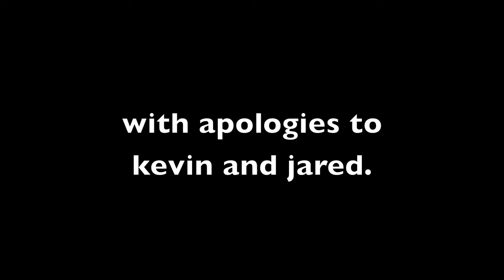dynamite clerks. - Napoleon Dynamite Visits The Quick Stop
With apologies to Kevin, Scott, Jared, Jeremy, Jon, Brian, and Jeff.

Thanks for bringing the boys back home soon, Kev.